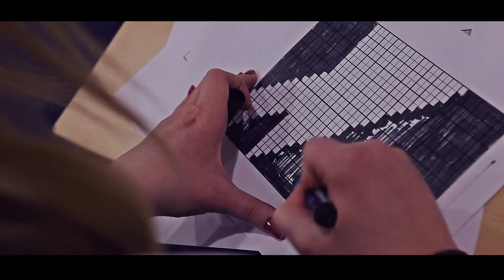Start(IT) ģimeņu programmēšanas pasākums/ 2014. gada decembris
2014 gada nogalē, 10. decembrī, Start (IT) pulcēja gados jaunākos programmēšanas fanus. Programmējām eglītes, Lego robotus, mācījāmies, kā notiek ziņojumu šifrēšana internetā, kā arī izmēģinājām, kā strādā Google Glass! Atskatoties uz šo brīnišķīgo pasākumu esam izveidojuši video.